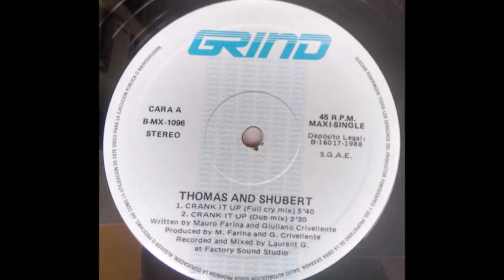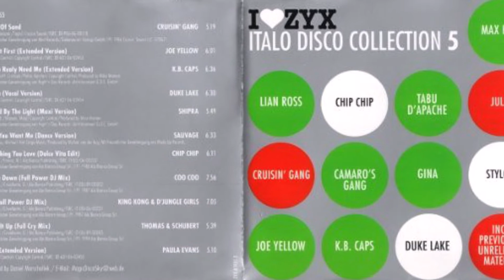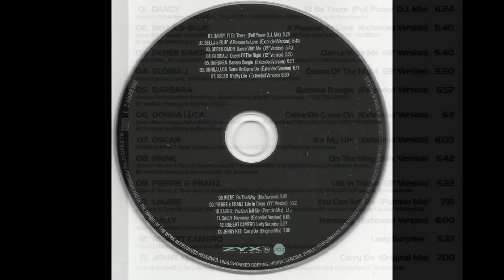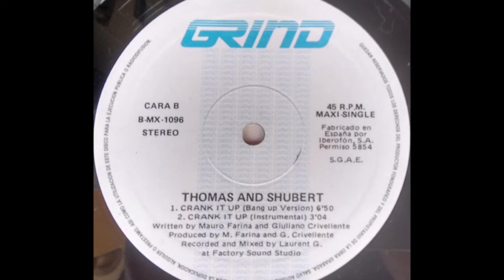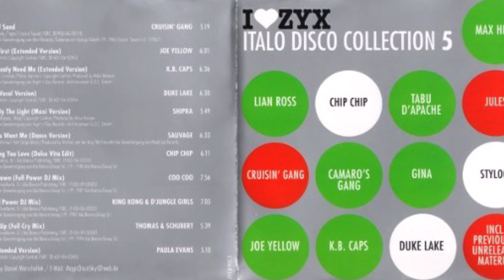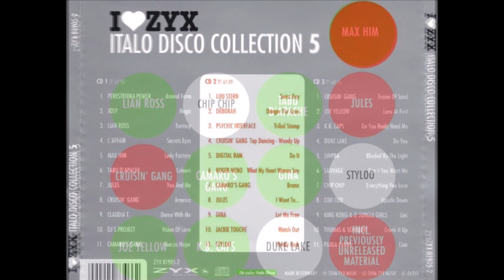Thomas And Schubert - Crank it up (audio HQ HD)